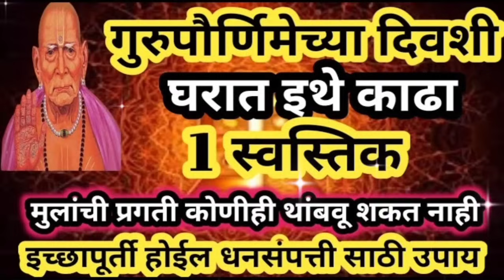गुरुपौर्णिमेच्या दिवशी घरात इथे काढा 1 स्वस्तिक मुलांची प्रगती कोणीही थांबवू शकत नाहीgurupurnima